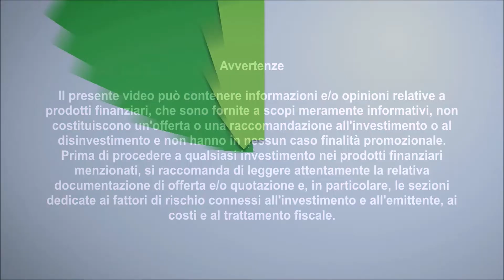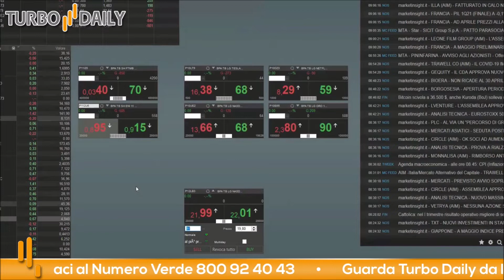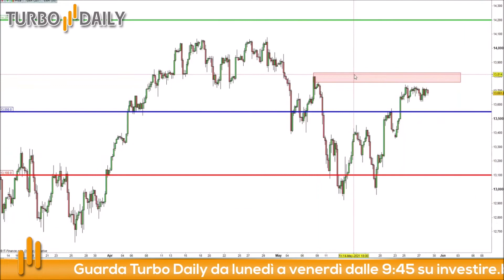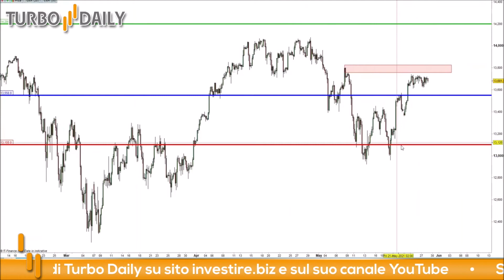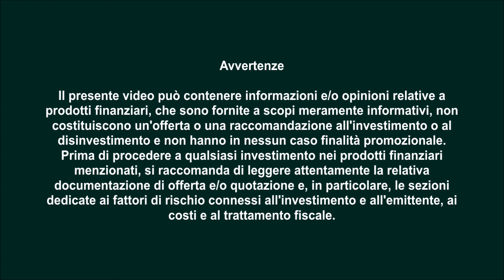Turbo Daily 28.05.2021 - Recap settimanale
Mercati asiatici  e americani in netto rialzo dopo i dati macro di ieri: negli USA si riduce il dato sulle richieste dei nuovi sussidi di disoccupazione e il PIL si attesta in aumento al 6.4% lievemente sotto le attese degli analisti.

Tra i principali movers che fomentano il sentiment positivo troviamo il massiccio stimolo fiscale che l'amministrazione Biden sta portando avanti e che annulla parzialmente i timori di un possibile tapering.
Oggi, oltre al recap settimanale, valutiamo di rafforzare l'operazione long sul Nasdaq con i seguenti livelli operativi:

Stop loss: 13100

Per questo trade abbiamo scelto il certificato Turbo con ISIN: NLBNPIT12LB3